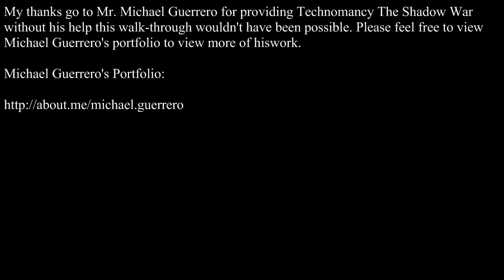Unreal Tournament 2004-Technomancy The Shadow War Part 1